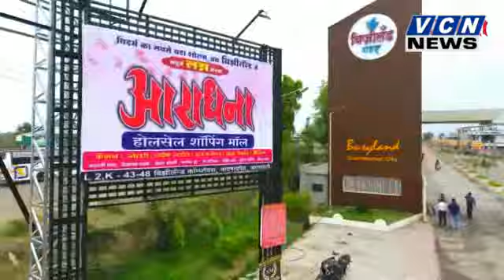VCN News 27 05 2018